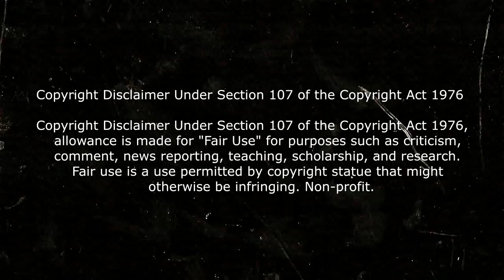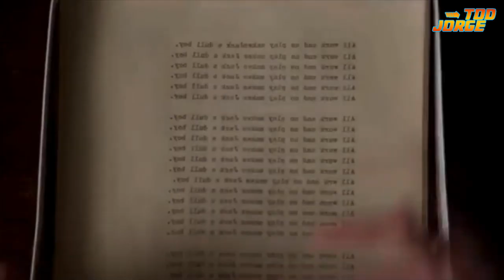De novela a película: Top 7 Películas de STEPHEN KING!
video sobre: Top 7 películas de Stephen King top peliculas de terror peliculas de terror las mejores peliculas de terror peliculas de terror que no deberias ver solo las mejores peliculas de terror ranking de peliculas de terror ranking peliculas de terror
OTROS RESÚMENES DE PELÍCULAS 👀👀